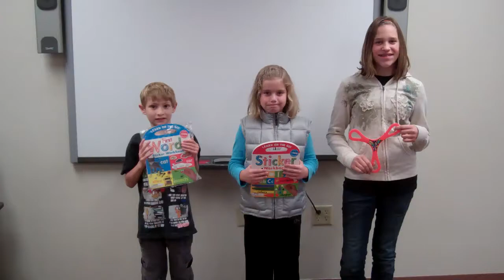Haunted Story Winners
Robert Angelo
Melissa Wellendorf
Kelsie Ehrenberg